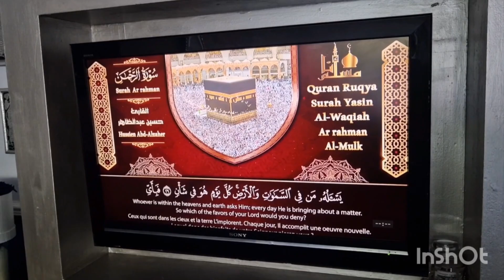My Life Uncovered: A Day in my Life let's see what I get up to!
Join me, a passionate traveler from ZEB COMMUNITY, as I take you on a normal daily life journey through my day-to-day life. In this video, you'll get a glimpse of what I  get up to daily. From the gym in the morning to the end of the day